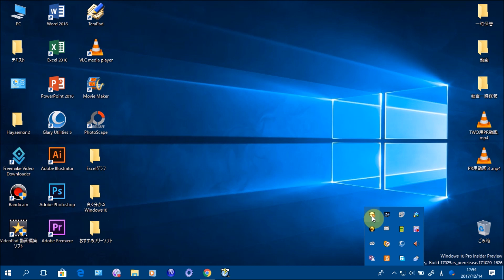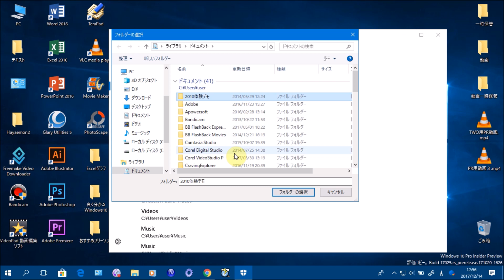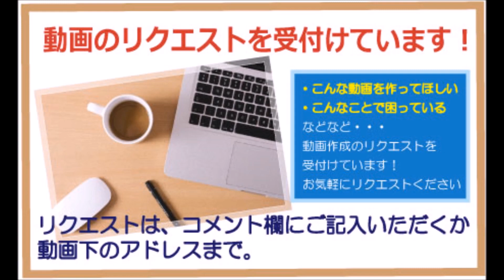Windows10 Fall Creators Update Windows Defenderの設定を見直す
この動画では、Windows10のFall Creators Update後にWindows Defenderの設定を見直す方法を解説しています。